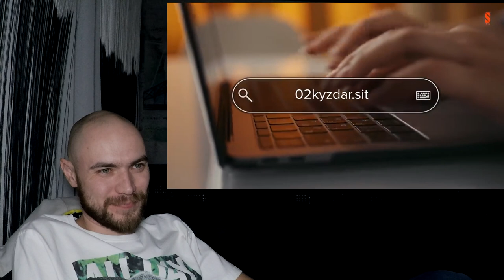РЕАКЦИЯ НА СЕРИАЛ ЭСКОРТ (1х09)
как вам реакция? как вам серия?